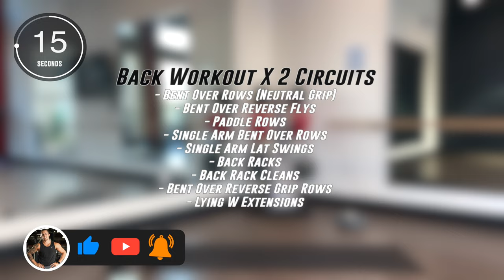15 MIN BACK + DELTS WORKOUT | Dumbbells ONLY - At Home Workout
Time to GET IN SHAPE! Get ready for this SHREDDED 15 MINUTE COMPLETE BACK WORKOUT!  If you want a TONED and MUSCULAR BACK, it's time to put in the work.  With this workout we hit some COMPOUND AND ISOLATION EXERCISES ensuring we work the entire back.  I ran through this circuit twice, but feel free to run through it several times for more advanced lifters.
And as always, Incorporate this workout into your weekly routine a couple times a week; or pick and choose leg exercises throughout my library and implement them into your own tailored workout regimen.

These are FULL length videos as I run through the entire workout.  All you have to do is follow along. If you need extra rest or second to regroup, just pause the video and restart when you're ready to go.

00:00 - Intro
00:26 - Bent Over Dumbbell Row (Neutral Grip)
01:00 - Bent Over Reverse Flys
01:39 - Paddle Rows
02:15 - Single Arm Bent Over Rows - Left
02:38 - Single Arm Lat Swing - Left
03:00 - Single Arm Bent Over Rows - Right
03:25 - Single Arm Lat Swing - Right
04:05 - Rack Pulls
04:52 - Dumbbell Cleans
05:39 - Bent Over Dumbbell Rows (Reverse Grip)
06:16 - Lying W Extensions
07:04 - REST
08:10 - Circuit 2
14:55 - Good Job

💬 COMMENT and let me know what other videos you want to see.